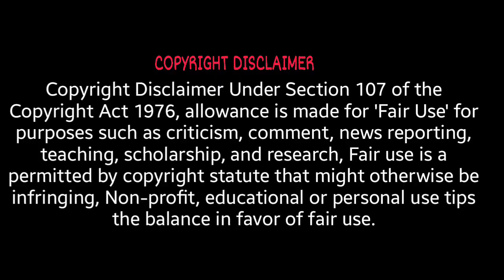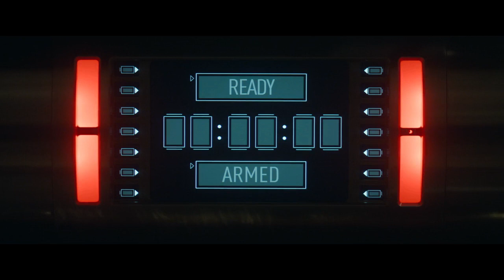He is mistaken for the world's deadliest assassin after arriving at the wrong address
A New York's biggest screw-up goes to the wrong Airbnb rental and is mistaken for the world's deadliest assassin. They team up to escape from the people who try to kill them.